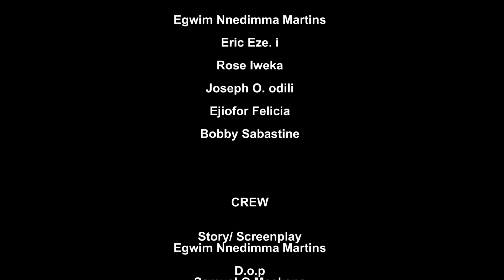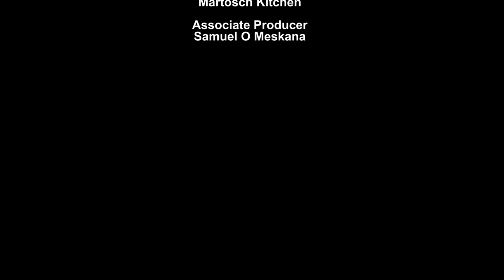MY SCHOOL BOYFRIEND 2024 nigerian lastest movie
1. "Romantic Comedy - A charming high school romance blossoms between two students, navigating love, friendship, and adolescence."
2. "Experience the thrill of first love and self-discovery in this heartwarming tale of teenage romance."
3. "Laughter, tears, and young love fill this delightful coming-of-age story."